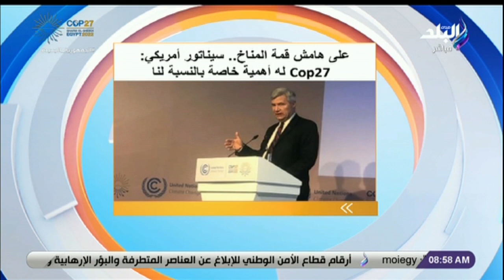لقاء مع الكاتب الصحفي شريف سمير وقراءة لأهم ما جاء في الصحف والمواقع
جزء من حلقة اليوم 14 نوفمبر 2022 من برنامج صباح البلد وفيها لقاء مع  دكتورة شذى الخولي وإيضا تغطية فعاليات قمة المناخ و الباحث مصطفى سعد المباني من أكثر الأشياء استهلاكا للطاقة ، و مستشار وزير البيئة الأردني مشروع الزراعة المائية على سلم أولوياتنا ونبحث عن تمويلات كبيرة لتنفيذه و قراءة لأهم ما جاء في الصحف والمواقع و قال شريف سمير قمة المناخ نقلة نوعية.. ومصر تتجه لعصر الهيدروجين الأخضر و وإطلاق مبادرة تمكين المرأة الإفريقية في المجتمعات المحلية و حديث عن  أسعار الذهب والعملات و حالة الطقس